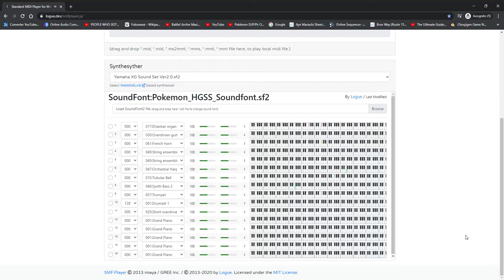Team Karma (Pokémon HGSS Remix)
If you have something in regards to copyright, please contact at my email . I'll be inclined to take it down with this issue.
I did it again, and it's another upload. This is actually pretty shocking should I say. Anyways, I like Team Karma because it's obvious: it's Reddit on its own. Tubular Bells works, and still the Drawbar Organ works. But I did replace the Koto with a Trumpet though. It’s remix, so... anything is possible.
I hope you like it. Please comment down if you feel like to say something.